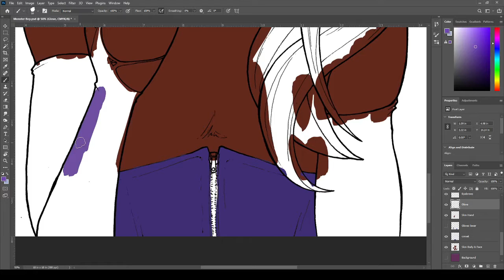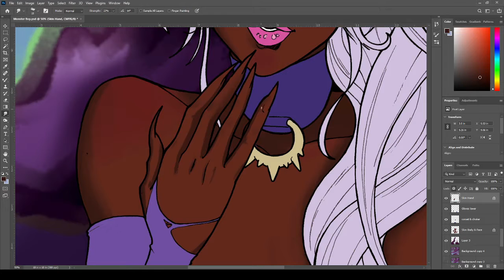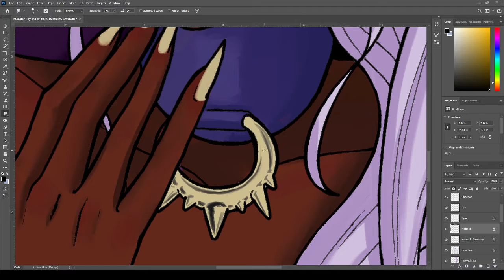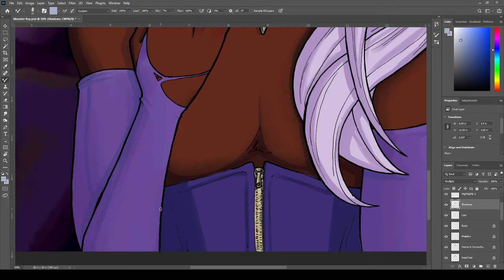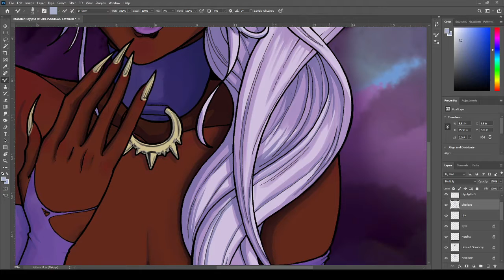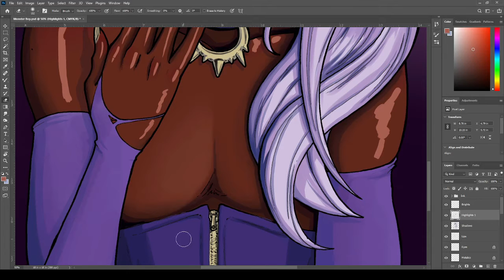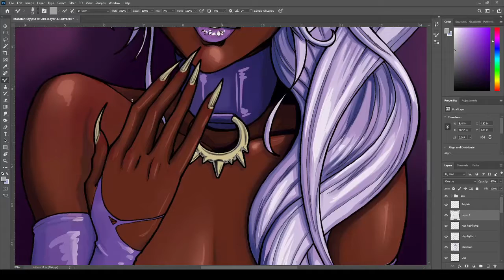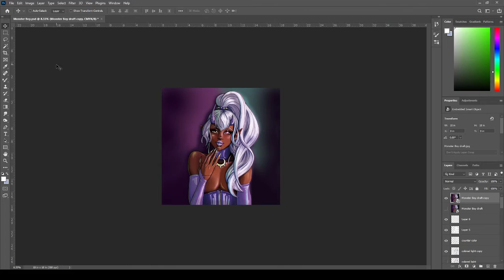Monster Boy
This piece presented a particular challenge for me because I knew I wanted it to be very colorful, and color has never been my strong suit. I feel I learned a lot with this one!